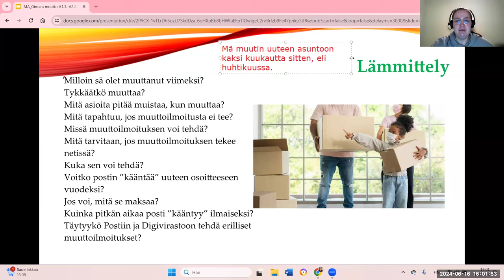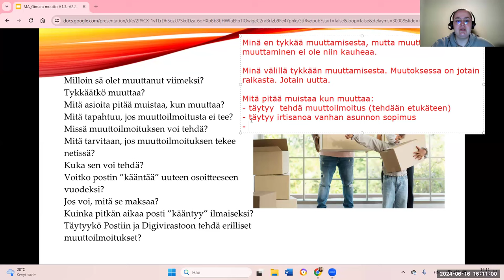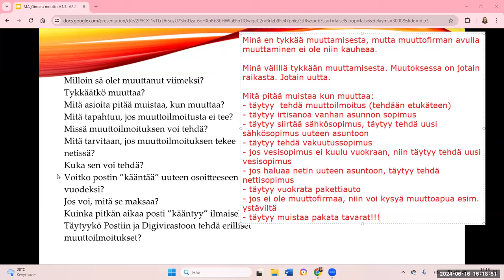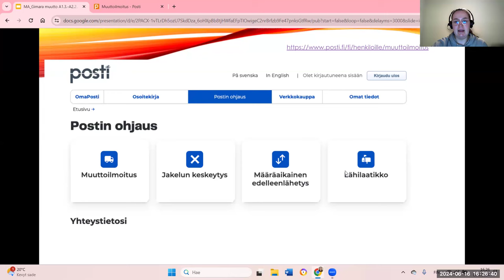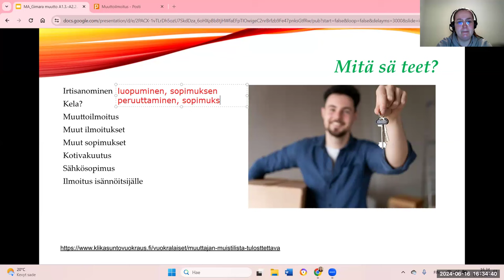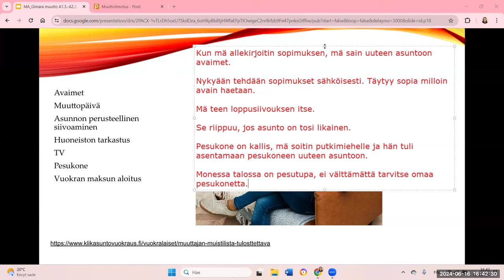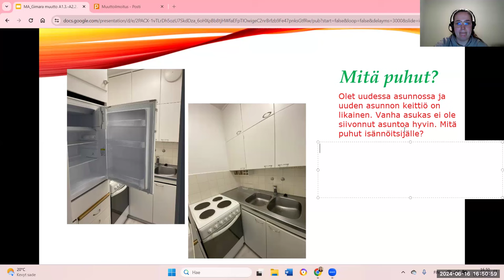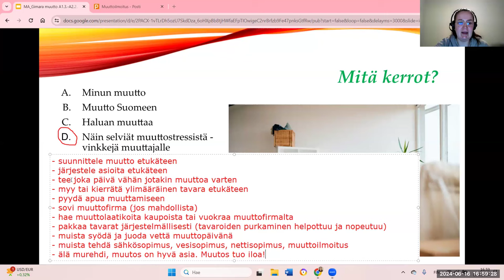Opi suomea! Muutto (Beginner 2)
Teema Theme: Ihminen ja lähipiiri
Osateema Part theme: Muutto
Taso Level: Beginner 2